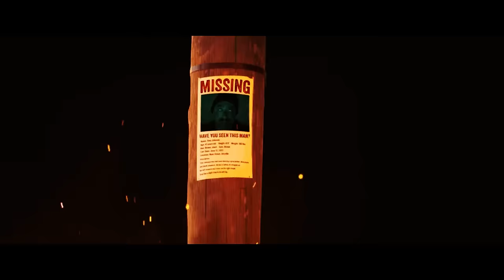DARK PARASITE 🎬 Exclusive Full Sci-Fi Horror Movie Premiere 🎬 English HD 2024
🔴 Title: DARK PARASITE
🔴 Summary: After a robbery in a jewelry store, a group of thieves takes refuge with a host in a shabby apartment building in the suburbs, but they don't know that in the basement hides an obscure alien creature with telepathic powers. sci-fi

YOP: 2023
Cast: Michael Segál, Désirée Giorgetti, Aaron Stielstra
Director: Luca Boni, Marco Ristori
Writer: Luca Boni, Marco Ristori

🔴 Certificate: TV-MA